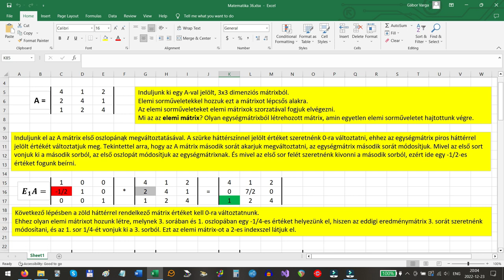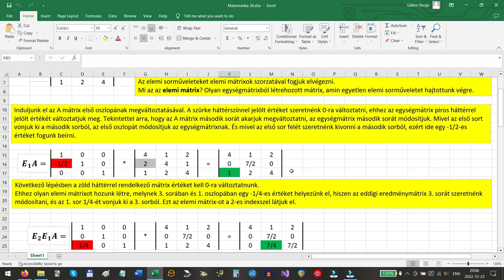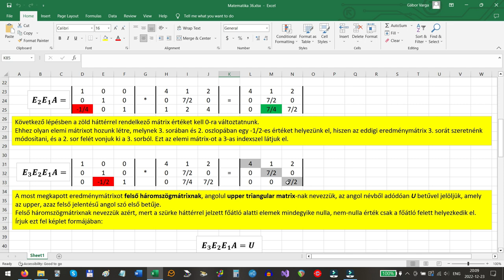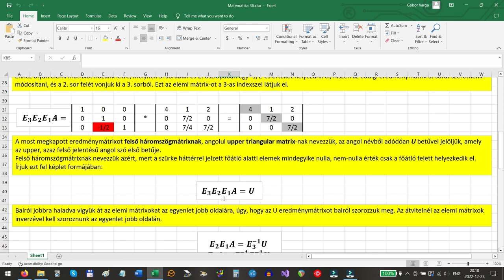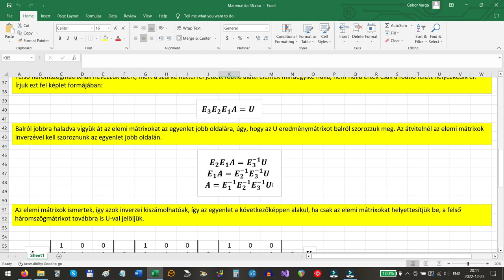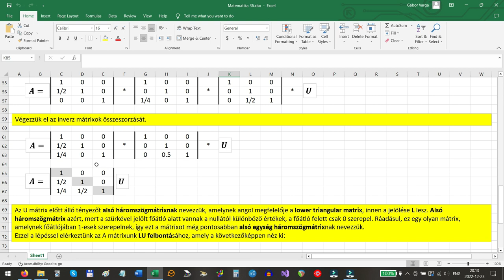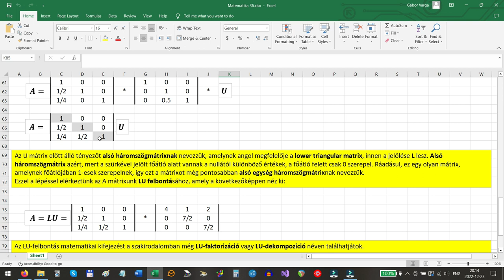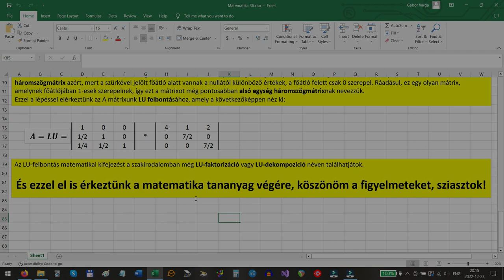Lineáris algebra, négyzetes mátrix LU-felbontása (feladatmegoldás Microsoft Office Excel-ben)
Ebben a videóban egy 3x3-as négyzetes mátrix LU felbontását végezzük el, az olyan műveleteket, mint két mátrix összeszorzása vagy egy mátrix inverzének meghatározása, a Microsoft Office Excel segítségével számolom ki.
Első lépésben a kiinduló mátrixból lépcsőzetes alakot hozunk létre elemi mátrixok segítségével.
Következő lépésben egy átrendezéssel kifejezzük A-t elemi mátrixok inverzei és az U mátrix segítségével.
Végül az inverze elemi mátrixok összeszorzásával kiszámítjuk L-t, ezzel megkapva a kiinduló mátrixunk LU-felbontását.